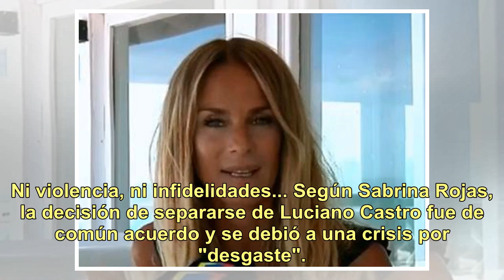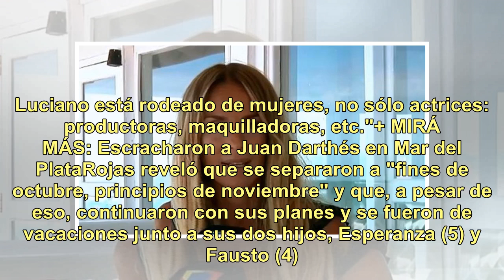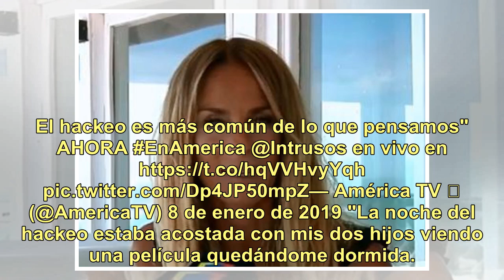Sabrina Rojas contó por qué se separó de Luciano Castro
Ni violencia, ni infidelidades... Según Sabrina Rojas, la decisión de separarse de Luciano Castro fue de común acuerdo y se debió a una crisis por "desgaste". Así lo aseguró la propia modelo, quien rompió el silencio un día después de que confirmaran la ruptura."Una vez por mes lo echaba de casa a L...